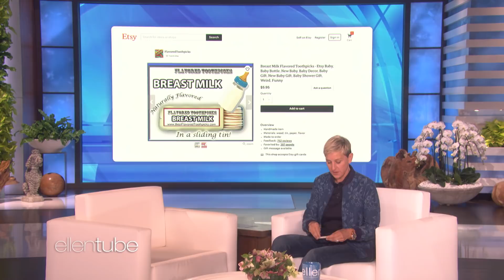Ellen Tries ‘Breast Milk Flavored Toothpicks' and Other Crazy Etsy Products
People sell all kinds of handmade items on Etsy, ranging from great to not-so-great. Watch as Ellen shows off unique products she bought on the site, including breast milk flavored toothpicks.